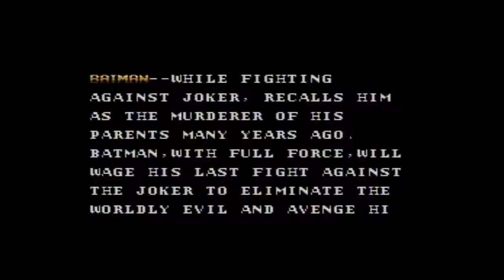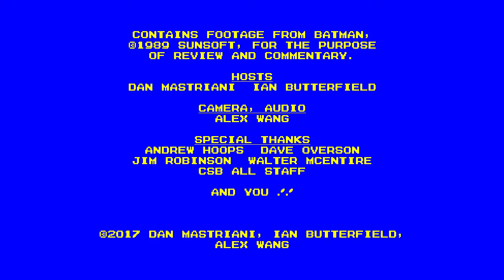Retro Game Connect #120: Batman: The Video Game (NES)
Does this 8-bit take on the Caped Crusader do him justice, or is it just a pile of guano?

Dan Mastriani

Ian Butterfield